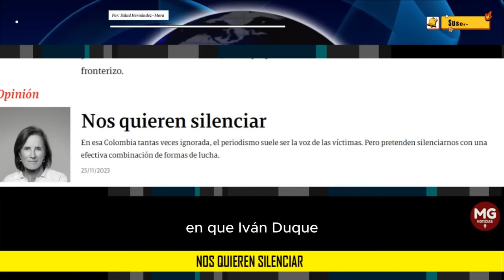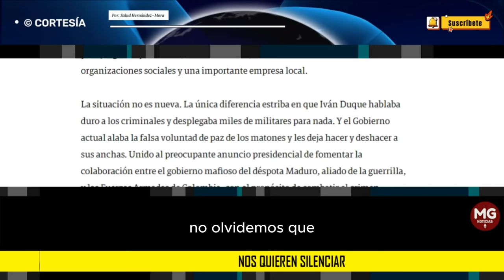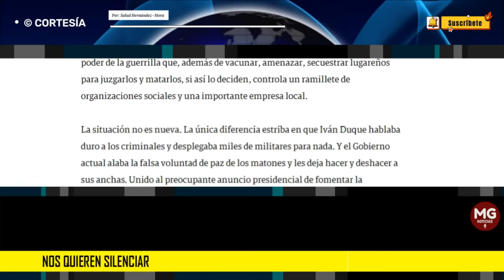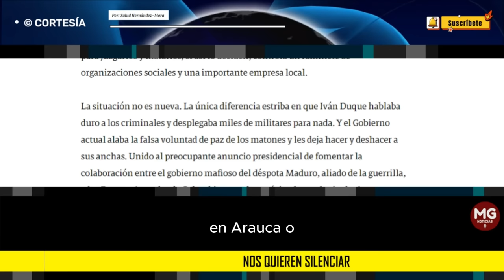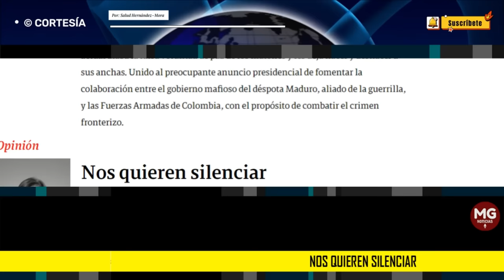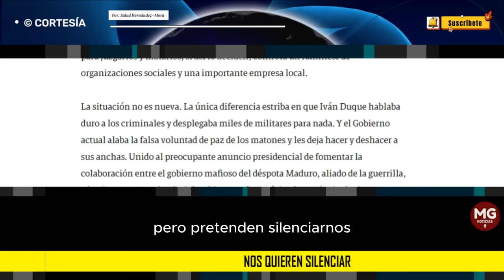NOS QUIEREN SILENCIAR 🔴 Columna Salud Hernández Mora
En esa Colombia tantas veces ignorada, el periodismo suele ser la voz de las víctimas. Pero pretenden silenciarnos con una efectiva combinación de formas de lucha.